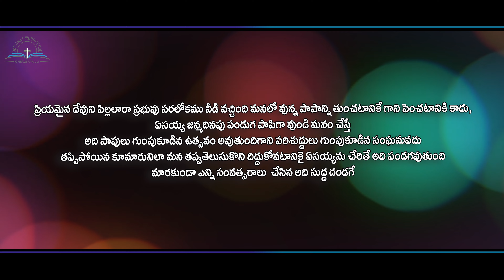Vachindhi vachindhi Christmas Song Film | 2023 latest telugu christmas Skit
| క్రిస్మస్ పండుగ | Yesepu Anna | Aag Team Works

నా పేరు సునీల్.
నేను యలమంచిలి ప్రాంతంలో దేవుని సేవ చేస్తున్నాను.
అలాగే నా భార్య  గొస్పెల్ సింగర్ గా దేవుని పనిలో వాడబడుతున్నాము.
మాకు ఇద్దరు పిల్లలు.
యలమంచిలి ప్రాంతంలో దేవుడు బలమైన పరిచర్య జరిగిస్తున్నాడు.
ఈ యూట్యూబ్ ఛానల్ లో నేను అందించే వాక్యాలు,నా భార్య పాడే పాటలు అప్లోడ్ చెయ్యడం జరుగుతుంది. గనుక ఈ వాక్యాన్ని,పాటలను వీక్షించి దేవుని దీవెనలు పొందుకోవాలని అదే విధంగా వీటిని మీ బంధువులకు, స్నేహితులకు షేర్ చేసి సబ్స్క్రయిబ్ చేసి మాతో కూడా దేవుని పనిలో సహకరించాలని ప్రేమతో తెలియజేస్తున్నాను. అందరికి వందనాలు 🙏.Thank you.

My name is Sunil.
I am serving God in Yalamanchili area.
Also my wife is being used in the work of God as a Gospel Singer.
We have two children.
God is doing strong ministry in the Yalamanchili area.
The sentences I provide and the songs my wife sings are uploaded on this youtube channel. I would like to express my love for you to watch this verse and songs and receive God's blessings as well as share them with your relatives and friends and subscribe to God's work with us. Thanks to all 🙏.Thank you.